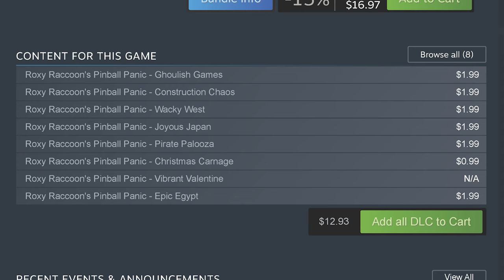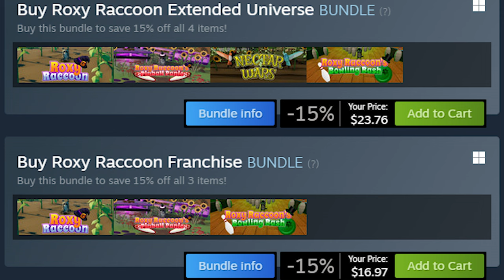Crow Plays Roxy Raccoon's Pinball Panic | Steam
Back in June of 2022, the developer of Roxy Raccoon's Pinball Panic contacted me with a key to the game asking me to do a game review.  I was interested, but explained that I was pretty busy at the time so it might be a while before I got around to it.  Well, now it's January 2023 and I'm finally getting around to it and I'm kind of glad I waited because there were a whole lot of things added to the game since then and it's apparent that there will be more in the future.

0:00 - It Begins
0:10 - How I Came to Play Roxy Raccoon's Pinball Panic
1:04 - About Roxy Raccoon's Pinball Panic
2:21 - The Roxy Raccoon Game Series
3:13 - What's included  and How it Plays
4:23 - Game Modes
4:48 - Customization
5:03 - Bonus Games
5:27 - What Needs Improvement
6:16 - Is it Recommended?
6:43 - The DLC Pack I Purchased
7:18 - Wrap Up